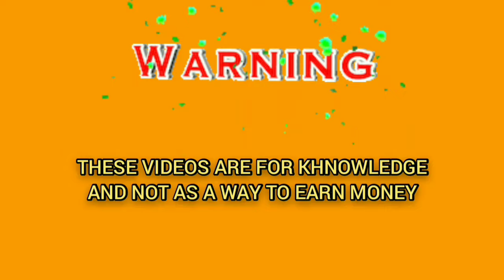The mathematical roulette winning system 💸